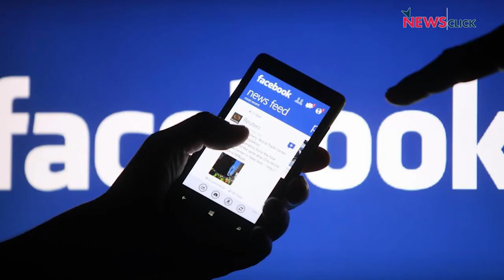Why All Capitalism is Crony Capitalism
The term 'crony capitalism' was made popular in India during the Manmohan Singh years when the UPA 2 government was accused of making policies that benefited a few wealthy families. However, that was not the first, and most definitely not the last phase of crony capitalism India. What does crony capitalism mean? How does it work and who benefits from it? Aunindyo Chakravarty explains.